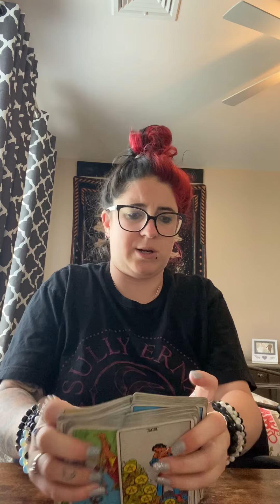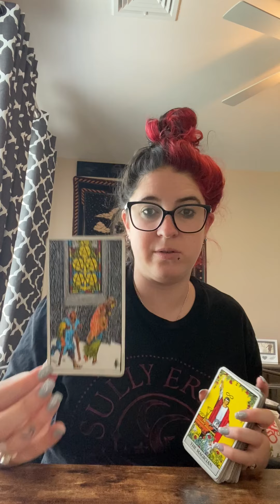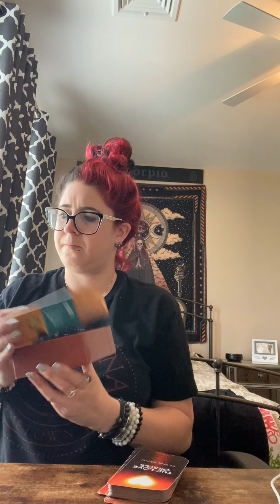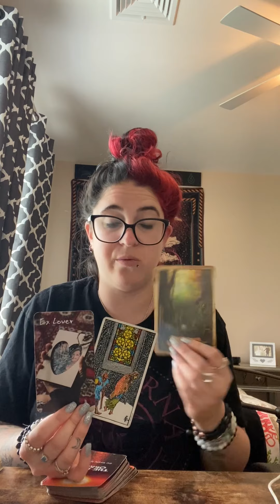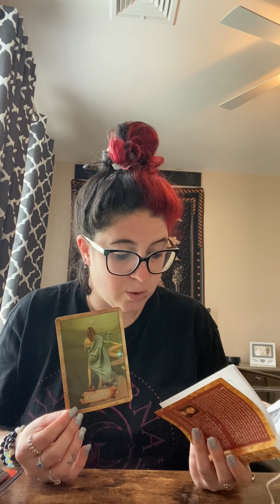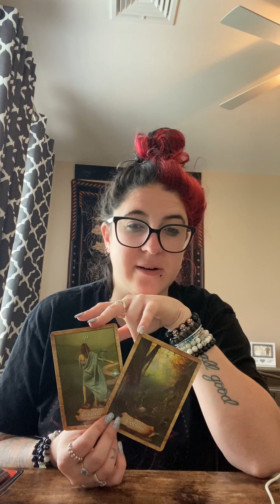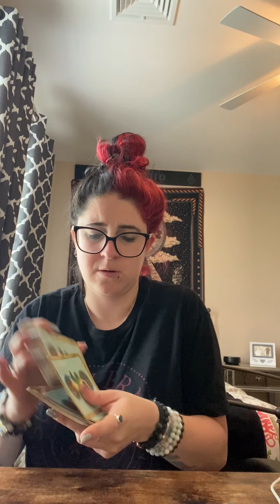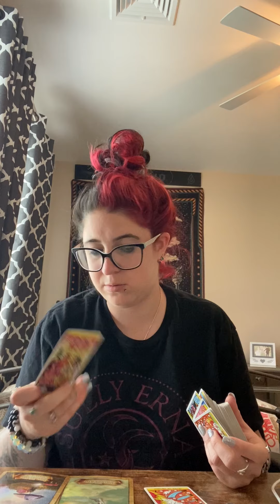ASSUMING THE WORST ❤️ | Daily Collective Love Reading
General Collective Reading For All Signs: Soulmates, Twinflame & Other Soul Connections.

The Love Oracle Deck: